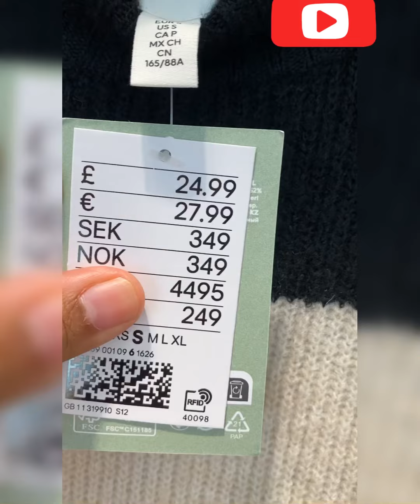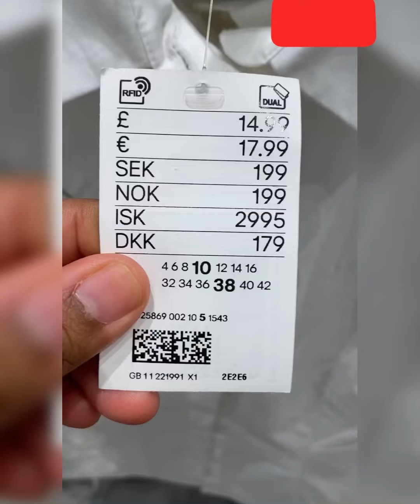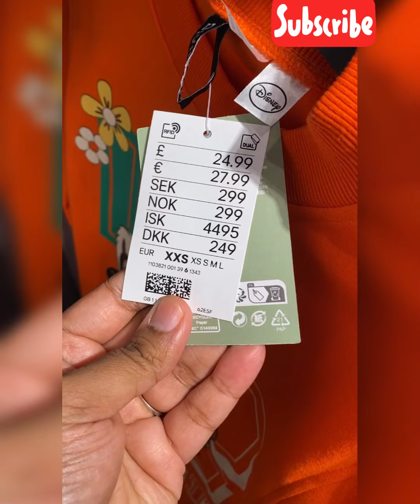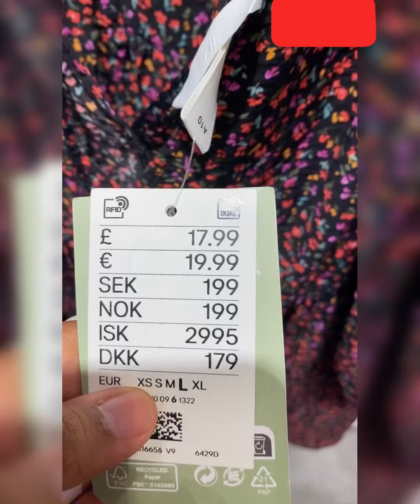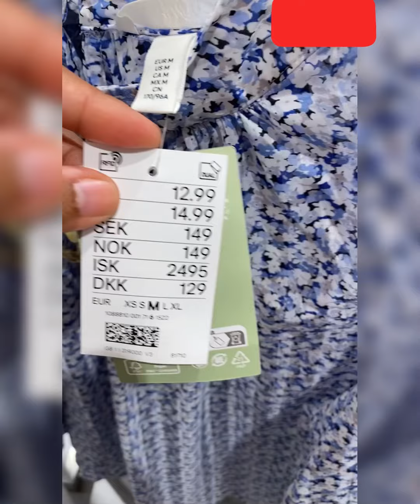H&M/U.K. August 2022 Collection